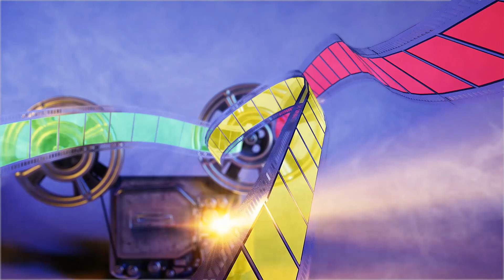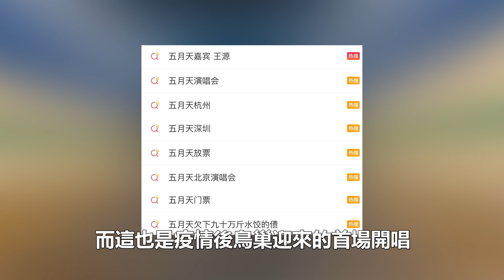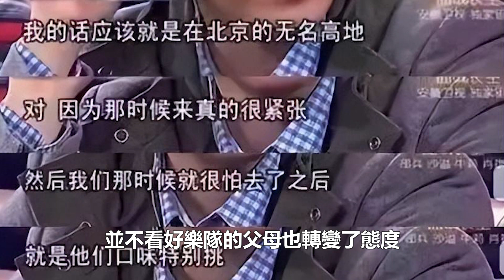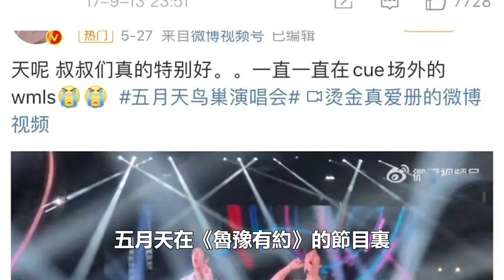周深對五月天《突然好想你》下狠手！開口瞬間晚會淪陷，成為6月第一天開紅，給華晨宇狠狠的上了一課！時代電影大世界#周深#五月天